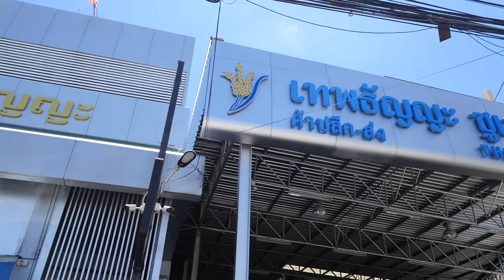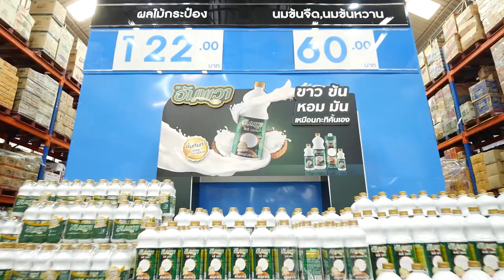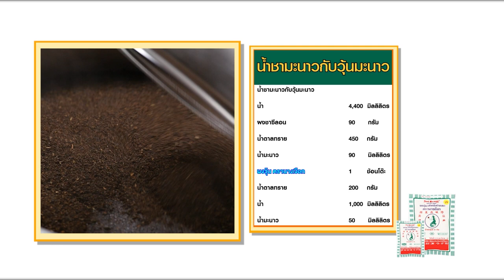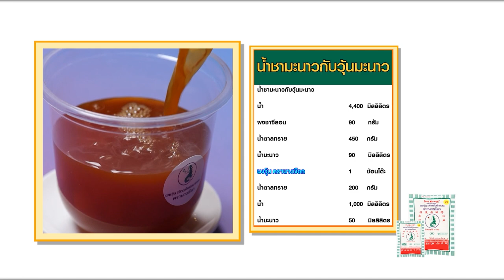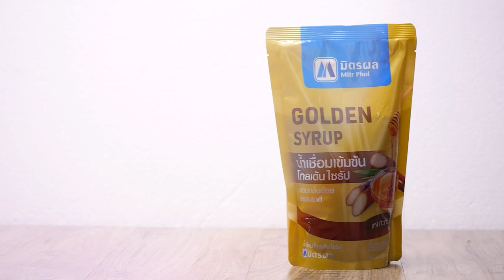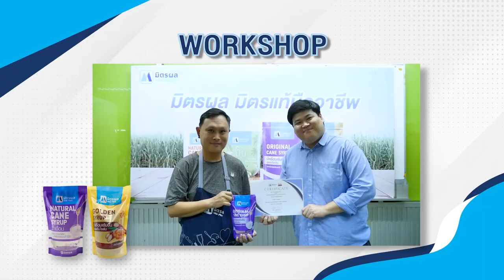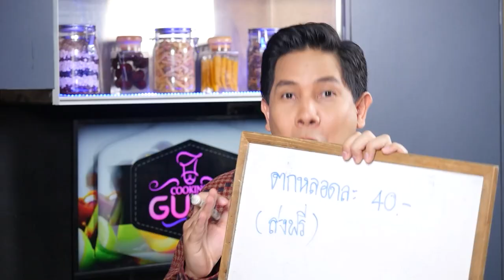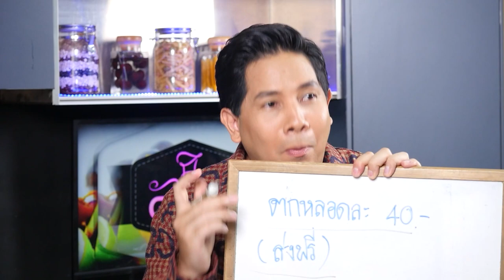รายการ Cooking Guru เมนู ปีกไก่กรอบสไปซี่ EP.318 [Full]